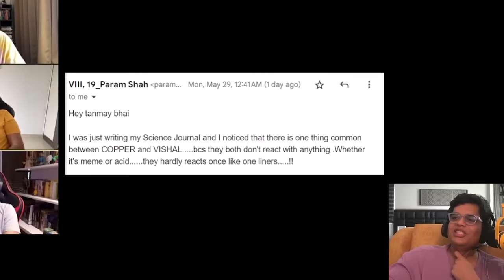I GOT HACKED